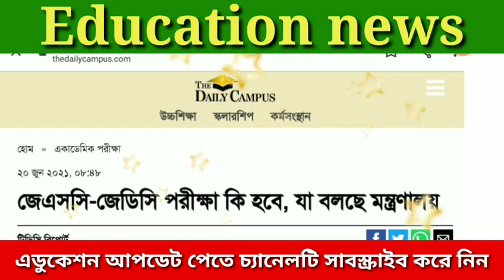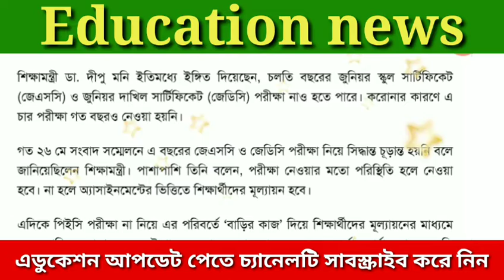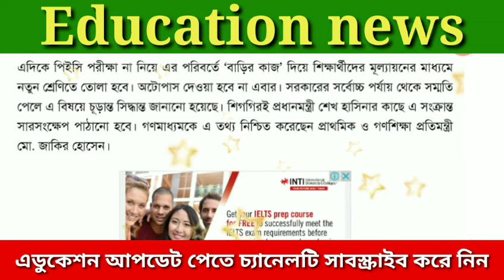জেএসসি-জেডিসি পরীক্ষা কি হবে জানালো শিক্ষামন্ত্রণালয়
ধন্যবাদান্তে💐♥

Education news